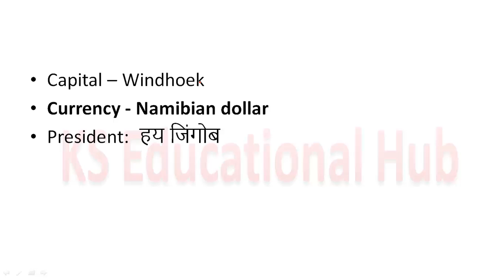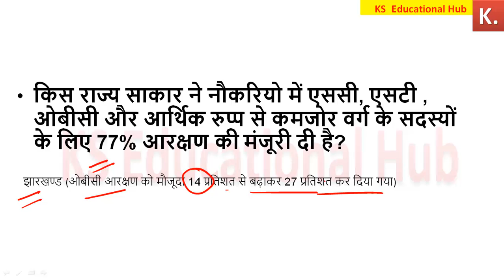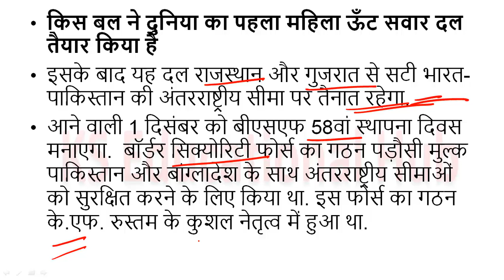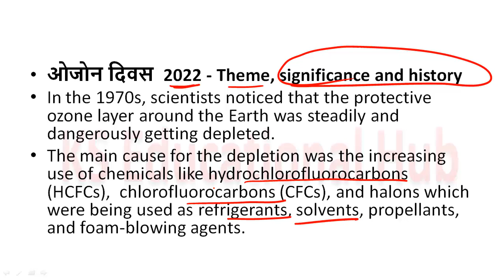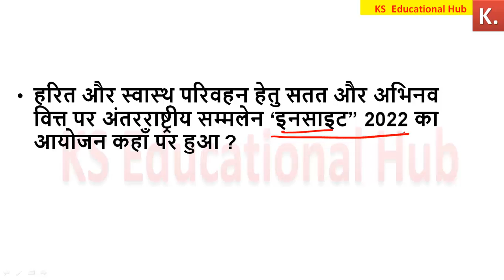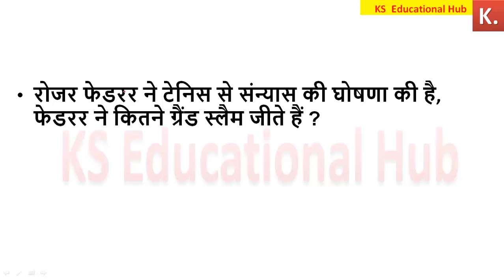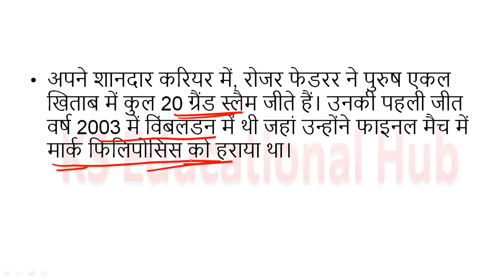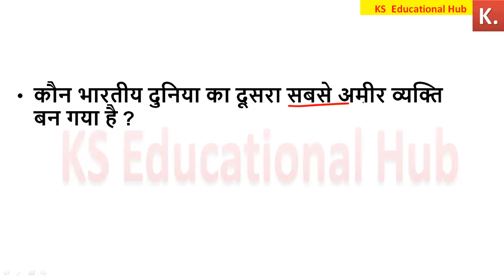18 September 2022 Current Affairs | Daily Current Affairs in Hindi | करेंट अफेयर्स 2022